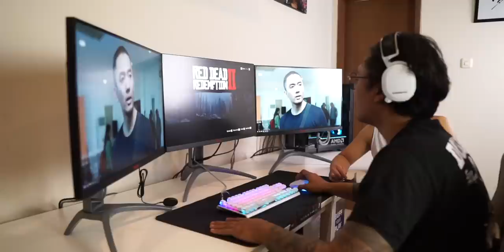Terima Kasih @Uus Kamukita | Full Video Uncut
Video Konten Rapih, Bisa cek di sini